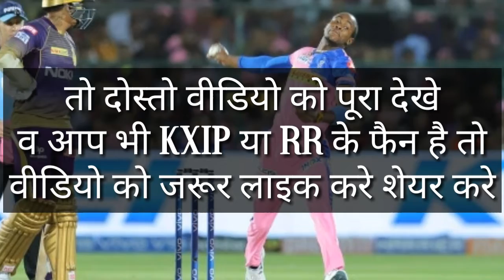IPL 2019 KXIP VS RR PLAYING XI & MATCH PREDICTION | MATCH NO 32